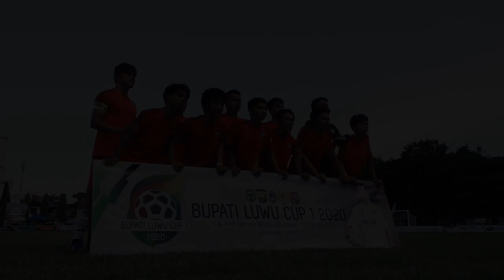WALMAS BERSATU vs IPJ FC/ Match Highlights